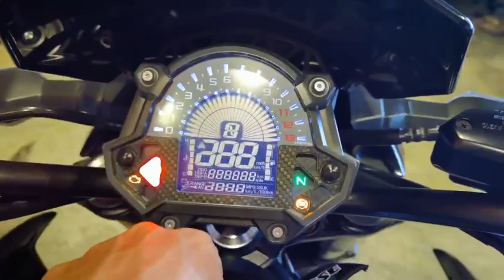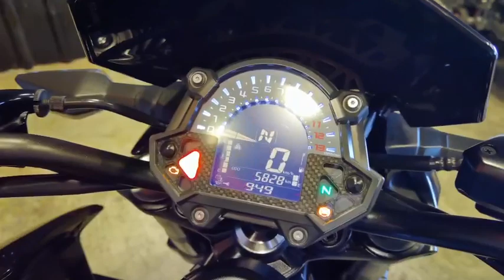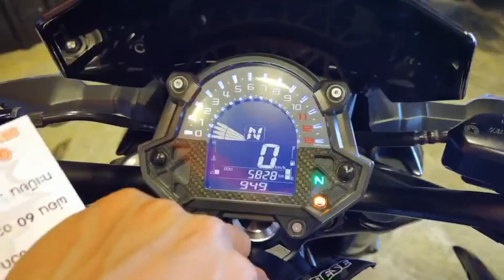💥คลิปรีวิว💥Kawasaki Z900 ABS ปี 2018 สภาพป้ายแดง 5000โล สวยกริ๊ป แต่งเต็ม พร้อมออกทริปราคา209,000฿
💥คลิปรีวิว💥Kawasaki Z900 ABS ปี 2018 สภาพป้ายแดง 5000โล สวยกริ๊ป แต่งเต็ม พร้อมออกทริป ราคาเล้าใจ 249,000 บาท
💸 ฟรีดาวน์-[ฟรี]ของแถม ฟรีค่าจัด ฟรีค่าส่ง